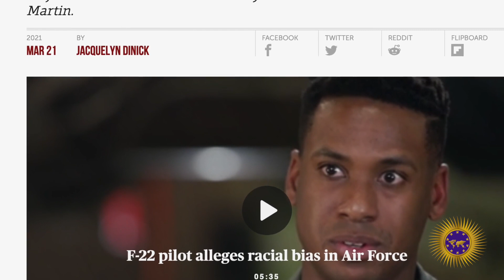F-22 Pilot Leaves The Air Force After Enduring WS For 11 Years Of His Career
Phillip Scott reports on Major Daniel Walker whose uncle was a Tuskegee Airman. He left the Air Force after enduring 11 years of blatant WS.

Send Money Orders To
2323 Clear Lake City Blvd.
Suite 180 Box 133
Listen To The Phillip Scott Audio Experience Podcast